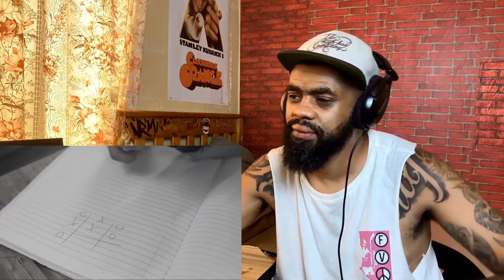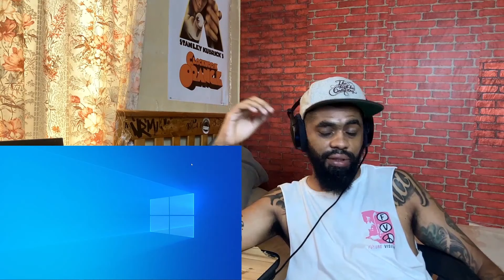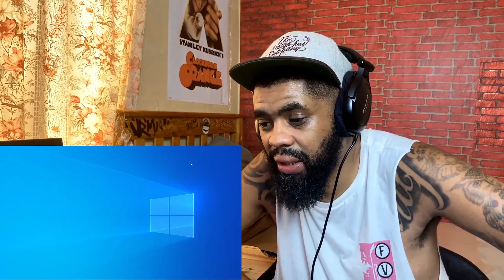A South African Reacts to XO - Military 7945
Are you serious my ous? Today ASouthAfricanReacts to Military - XO aaaaand let's say. Ignore the poop emoji at your own risk. I go on a bit of a rant too.

I need better music from Cape Town rappers also send me links to your favorite JCole and Kendrick tracks. School me. Make me like ShaneEagle. This is TheBestReactionChannelOnTheInternet Don't Argue with me!!!